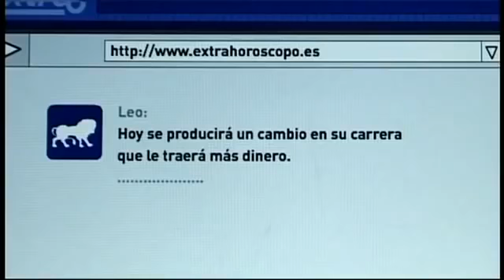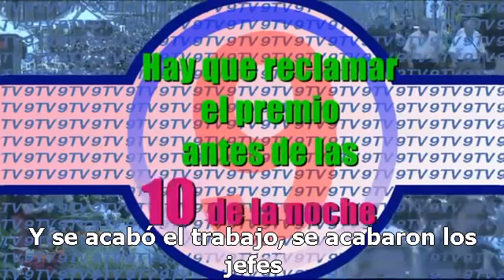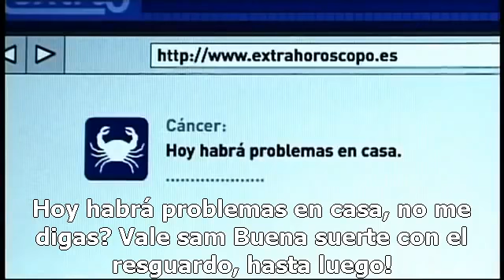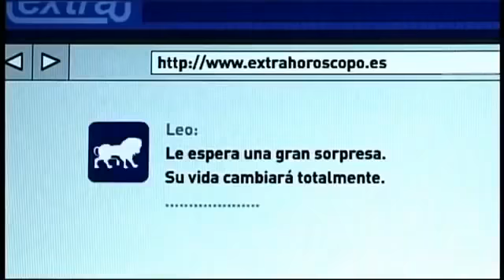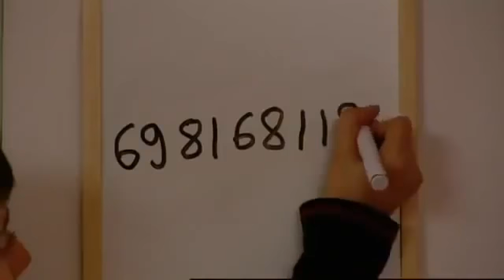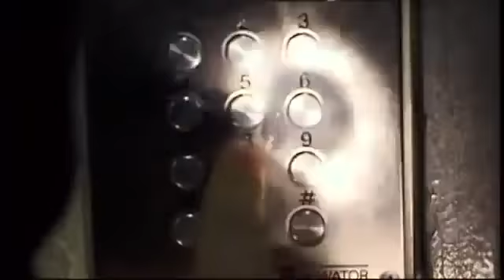extra spanish episode 6 extra en espanol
🎓 Extra A sitcom to learn Spanish. What is a sitcom? It is a comedy made to learn Spanish.
🎞️The script is easy: four young people who live in Barcelona sharing a flat, problems, love, affairs, romance and all toguether with a tone of HUMOR
🏠Lola and Ana live together in Barcelona and their neighbor Pablo is in love with Lola. Ana is i love with Pablo
📧A letter arrives. Sam, his old penpal, who is an awkward American, visit them.
👦🏼👧🏻👧🏼👦🏻All together will experience comical situations while Sam learn Spanish. I HOPE YOU LEARN AND ENJOY A LOT!!

STALK ME!!!